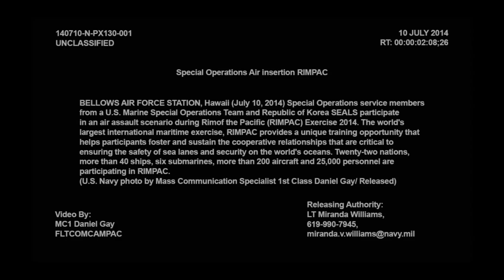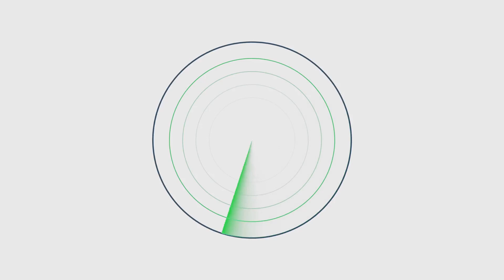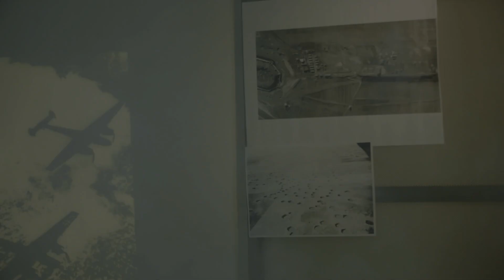Why Japan's Nagashima Island is the Key against China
There's a small volcanic island off the southern coast of Japan called Nagashima. Nobody lives here, but here's footage from January 2023 of construction workers arriving to this island.
It may send a signal to China that now is the time to invade Taiwan before all of this plan can fully be implemented. In that sense, this strategy. Could provoke the very conflict that it is trying to deter.